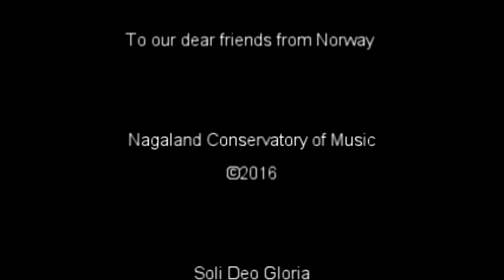Mharhomo Kithan Graduation Recital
Nagaland Conservatory of Music
presents

Dictherliebe - Songs of Love

Featuring Mharhomo Kithan, Tenor

City Prayer Centre, Dimapur Nagaland